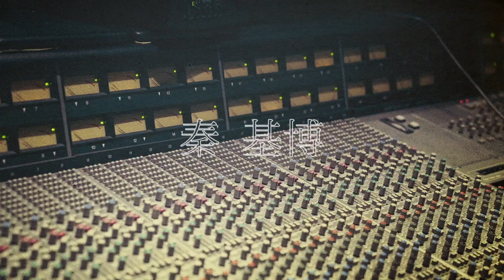秦 基博 / 弾き語りベスト第2弾『evergreen2』Teaser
弾き語りベストアルバム第2弾『evergreen2』
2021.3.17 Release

自身の音楽スタイルの原点ともいえる“弾き語り”にフォーカスしたアルバム「evergreen2」のリリースが3月17日に決定。
前作「evergreen」に続く弾き語りベストアルバムの第２弾は、新たにスタジオレコーディングされた楽曲が全21曲収録。
DISC1は、「水彩の月」から最新シングル NHK 連続テレビ小説『おちょやん』主題歌「泣き笑いのエピソード」までの代表曲を網羅、
さらに現在オンエア中の東京海上日動CMソングである新曲「Tell me, Tell me」を収録。
DISC2 には、“みんなと作る evergreen2” と題し、
これまでのカップリング曲、アルバム曲、提供曲の中から楽曲リクエスト企画を実施。
楽曲投票で1位となったハルレオへの提供曲「さよならくちびる」のセルフカバーや人、
気バラード曲「綴る」などリクエストでのランキングベスト10の楽曲が収録されている。

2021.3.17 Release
通常盤(2CD)：UMCA-10079/80 ￥3,200(税別)
初回限定盤(2CD +Blu-ray)：UMCA-19064 ￥6,700税別 ※三方背スリーブケース仕様

-CD- 全形態共通
[Disc1]
1. 泣き笑いのエピソード
2. Tell me, Tell me
3. 在る
4. Raspberry Lover
5. 仰げば青空
6. 花
7. 終わりのない空
8. 70億のピース
9. スミレ
10. Q & A
11. 水彩の月

[Disc2]
1. さよならくちびる
2. 綴る
3. 新しい歌
4. 五月の天の河
5. プール
6. 告白
7. Sally
8. 恋の奴隷
9. やわらかな午後に遅い朝食を
10. 風景

-Blu-ray- 初回限定盤のみ収録
HATA MOTOHIRO CONCERT TOUR 2020 - コペルニクス -

・天動説
・9inch Space Ship
・グッバイ・アイザック
・トラノコ
・漂流
・仰げば青空
・Joan
・メトロ・フィルム
・在る
・Lost
・Raspberry Lover
・鱗(うろこ)
・アース・コレクション
・スミレ
・キミ、メグル、ボク
・ひまわりの約束
・Rainsongs
・Overture ～Copernicus～
・地動説
・LOVE LETTER
・スプリングハズカム
・花

-封入特典- 全形態共通
秦 基博 2021.5.4「evergreen2」購入者限定スペシャル配信イベント　観覧シリアルコード
※初回プレス分のみ封入

-店舗別特典-
・Amazon.co.jp：メガジャケ
・楽天ブックス：コルクコースター
・UNIVERSAL MUSIC STORE：ポストカード(絵柄A)
・その他店舗：ポストカード(絵柄B)
※チェーン毎に特典絵柄が異なります。特典絵柄は後日発表させて頂きます｡
※全国のCDショップにて2021年3月17日発売の新作『evergreen2』をご予約・ご購入のお客様に、先着で上記オリジナル特典をプレゼント。
各店舗で用意している特典数量には限りがございますので、お早目のご予約をおすすめいたします。
※特典は数に限りがございますので、発売前でも特典プレゼントを終了する可能性がございます。
※特典は商品と一緒にお渡し致します。
※TSUTAYAオンラインショッピングは、ご予約分のみが対象です。